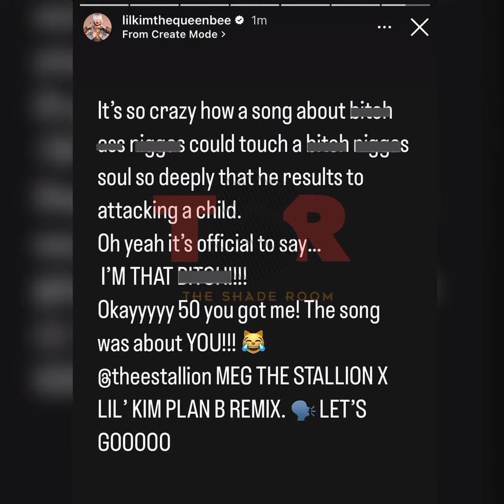Lil Kim Sends Another Message To 50 Cent & His Girl Cuban Link! "Leave While You Can"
she is big mad but I understand